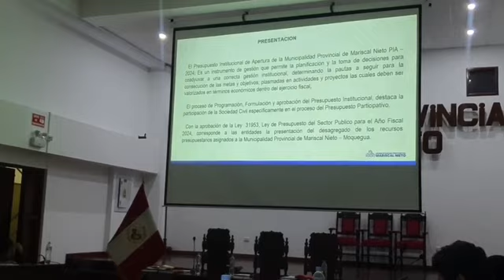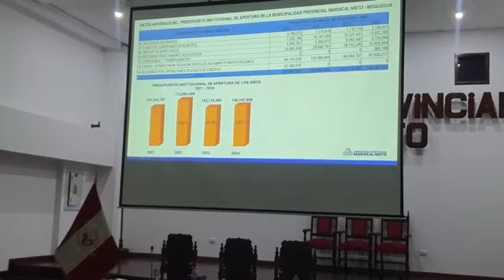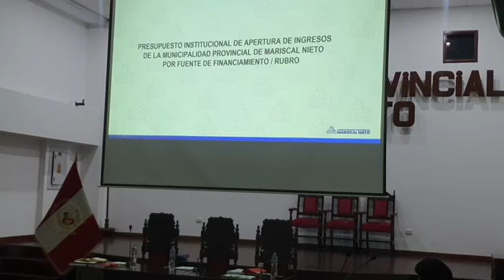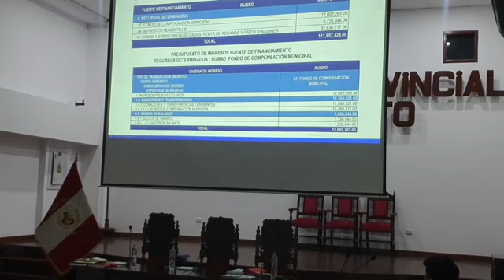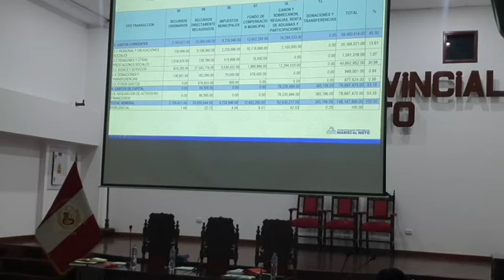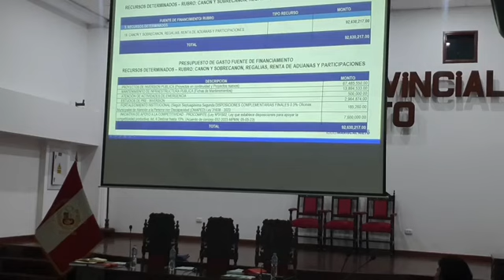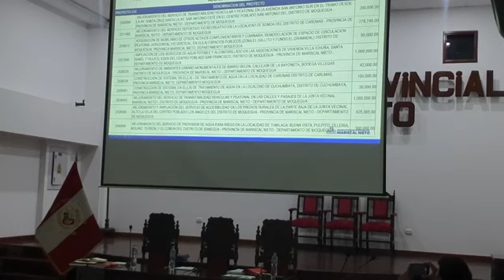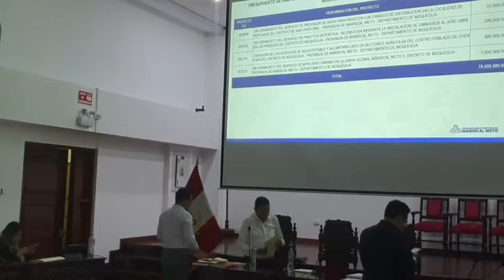CONTINUA LA SESIÓN ORDINARIA DEL CONSEJO MUNICIPAL 2023